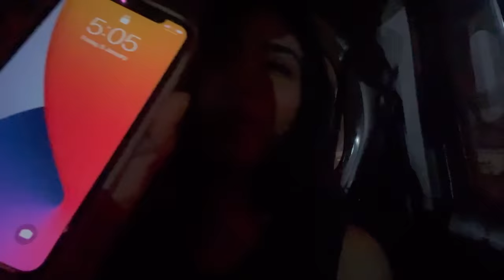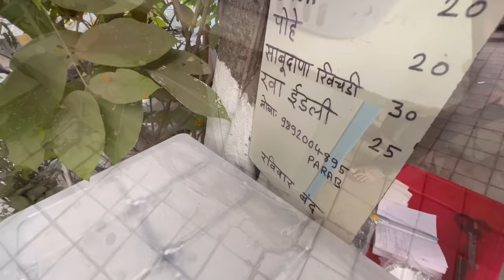दादर मुंबई |76 वर्षीय परब काकांचा मेहनतीला सलाम 🙏सुरु केला कोकणी नाश्त्याचा स्टॉल!rs:20 व rs:30 ला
Hello all❤️

Hope you visit kaka and have the delicious breakfast
And support all the hard work !!

Comment and let me know how you liked the video